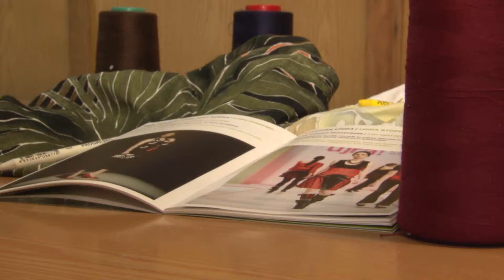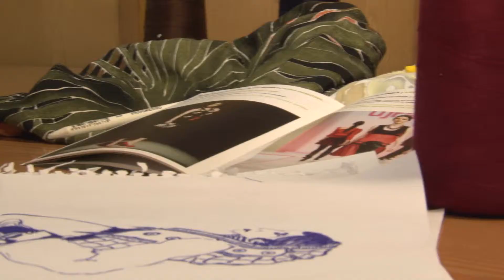divattervező mesterség - Stoffán Linda bemutatása